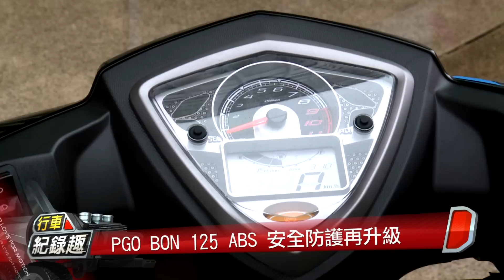PGO BON 125 ABS發表：最便宜的ABS 機車！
PGO推出搭載ABS的BON 125 ABS，新車搭載BOSCH ABS 9.1ML防鎖死剎車系統、ONE TOUCH啟動裝置等，完整守護機車族們的行車安全！

攝影編導：邱利亞
剪接後製：邱利亞、陳炯任
製作人：鍾清淦